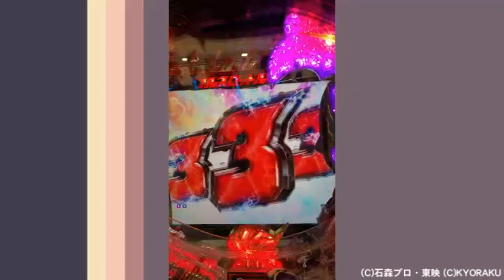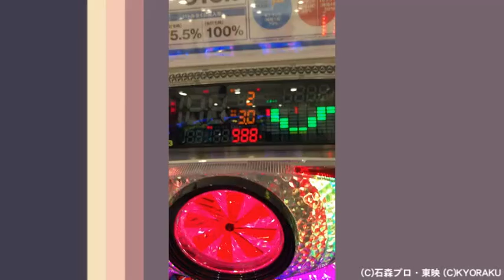ドンキホーテ実戦動画 CRぱちんこ仮面ライダー フルスロットル 闇のバトルver. VS闇のライダーマン・勝利期待度☆5大当たり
ドンキホーテ実戦動画
CRぱちんこ仮面ライダー フルスロットル 闇のバトルver.
VS闇のライダーマン・勝利期待度☆5大当たりの動画です！

谷村パチンコランドでは他にも100本以上公開中！
詳細はパチランへアクセス！
まずは無料アプリをダウンロード!!

ほぼ毎日ドンキホーテのおしゃべりが聞ける！
1周回って知らないパチンコシリーズ配信中！

(C)石森プロ・東映 (C)KYORAKU